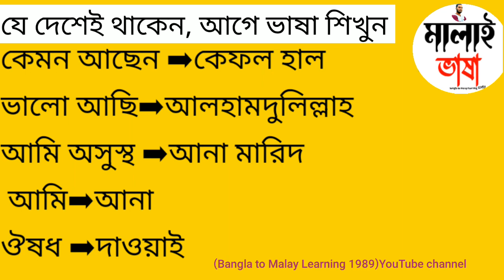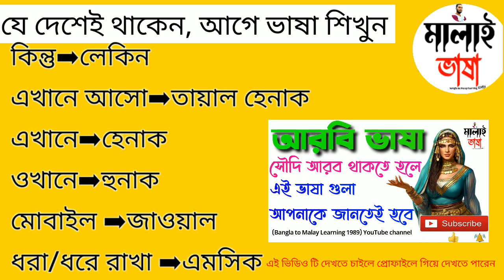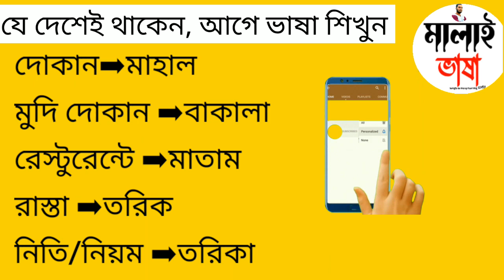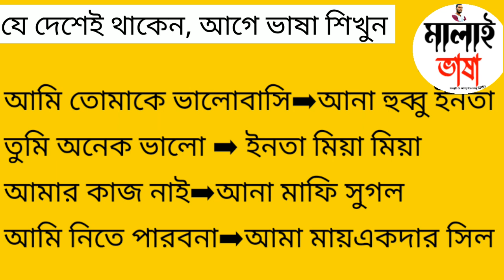আরবি ভাষা শিক্ষা আরবি ভাষা শিক্ষা সৌদি ভাষা শিক্ষা bangla to arabic learn আরবি ভাষা বাংলা অর্থ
bangla to arabic learn
   আরবি ভাষা বাংলা অর্থ
  আরবি দিন আরবি সময়
 আরবি খবার
আরবি কাজের কথা
 আরবি থেকে বাংলা
আরবি সব দরকারী কথা
 আবি টু বাংলা
Arabic to bangla learn
আরবি ভাষা শিখুন খোব সহজে
সৌদি আরবের আঞ্চলিক ভাষা